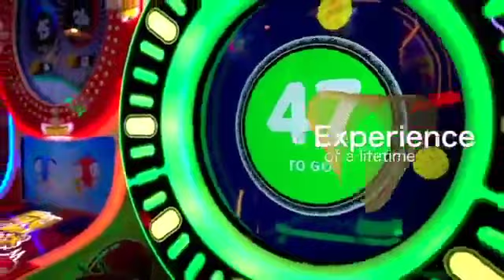CES Toronto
Welcome to the newest CES School in Toronto! A fun and vibrant city with lots to see and do!